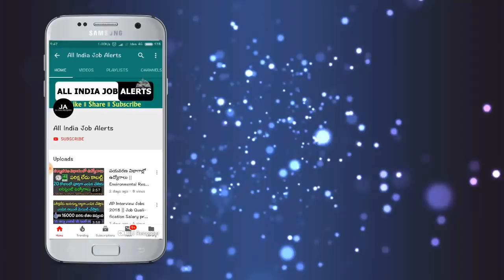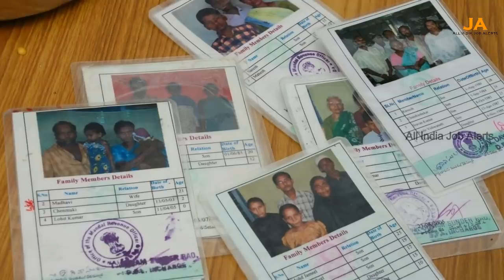రైతులందరికీ మోడీ శుభవార్త.. ఏంటో తెలిస్తే ప్రతిఒక్కరూ ఎగిరిగంతేస్తారు || Modi New update